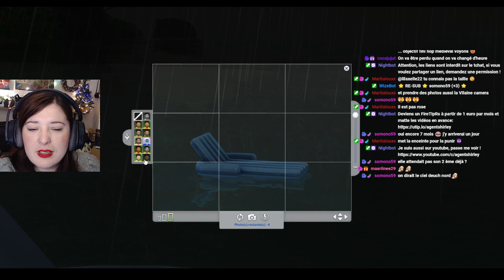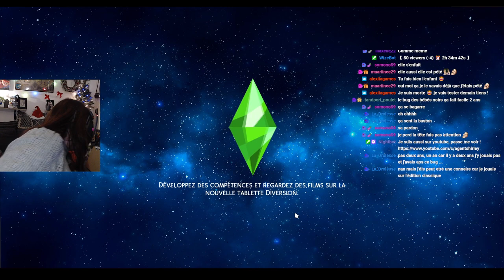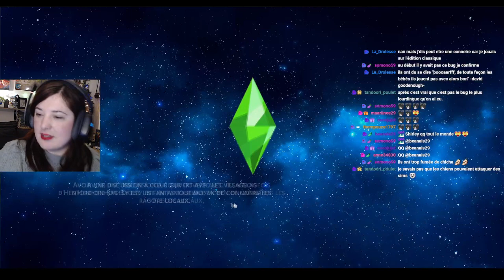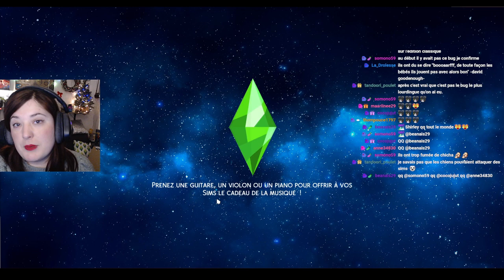Rediff Live - Deuxième fournée ! - #126 Not So Berry - Les Sims 4